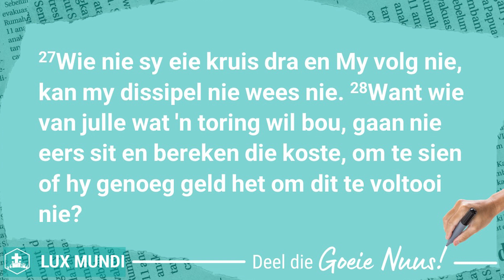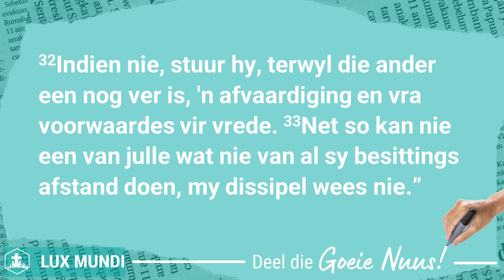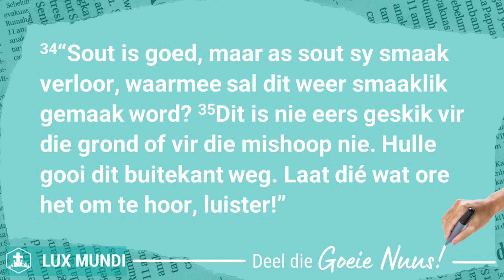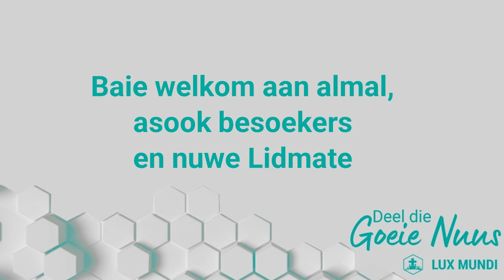IN DIE VOETSPORE VAN JESUS (2)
Luk 14:25-35